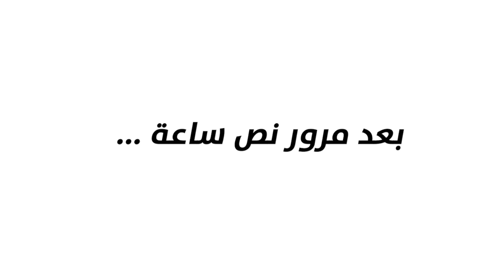فيلم روبلوكس : خمن ابو علي الحقيقي 🤔 ( لكن يوجد 10 مليون ابو علي جننتهم 😋 ) تفوز لك 10 $ 🔥 !!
التيك توك 👇
افلام
سولوم
الغتى والفقير
افلام روبلكس
افلام ماين كرافت
ابوعلى جيمنج
 Abo Ali